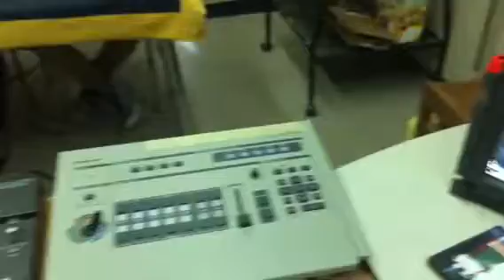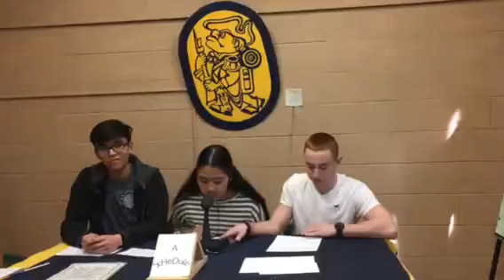Morning Announcements 2/24/17